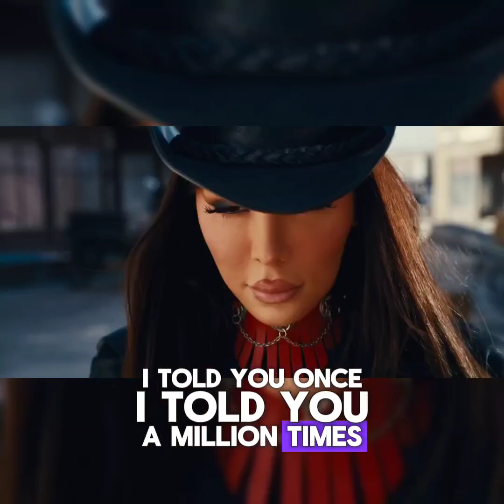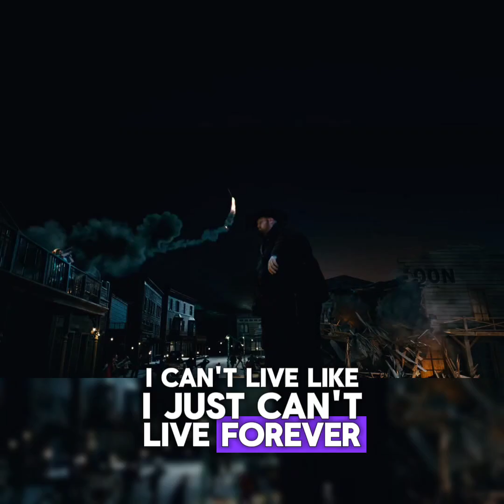Falling In Reverse - "All My Life (feat.Jelly Roll)"